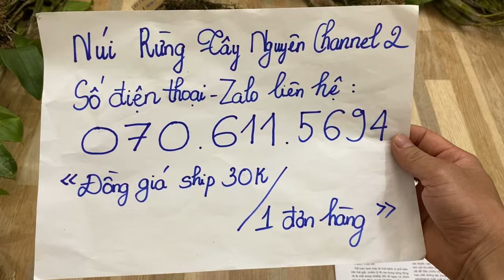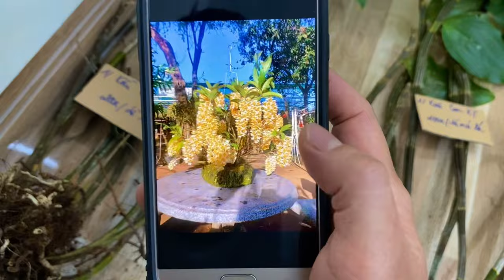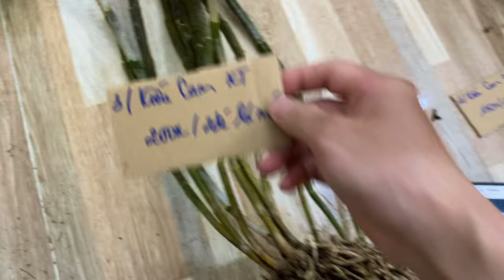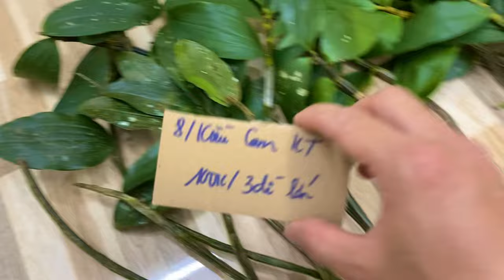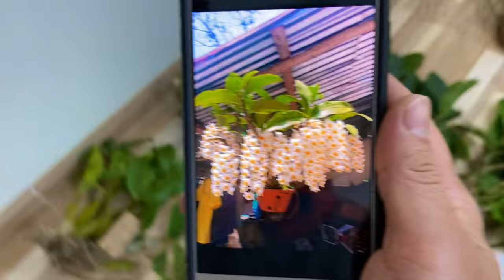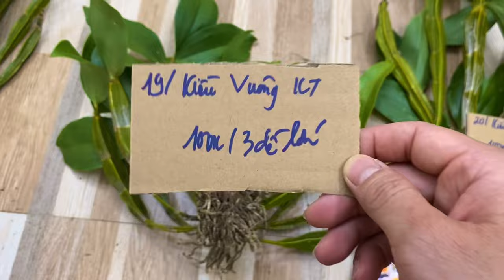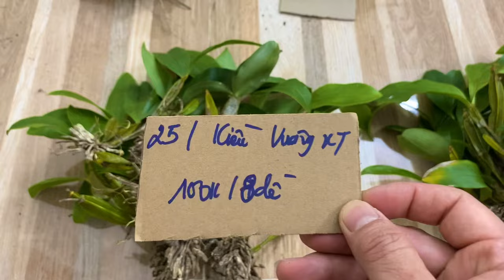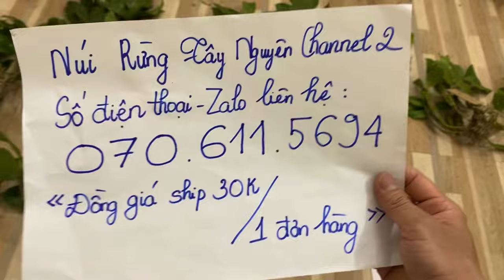(Dạ đã hết rồi ạ)Lan rừng tối 28/2/2024(ship30k)Kiều cam, kiều vuông rừng kon tum thân lá đẹp